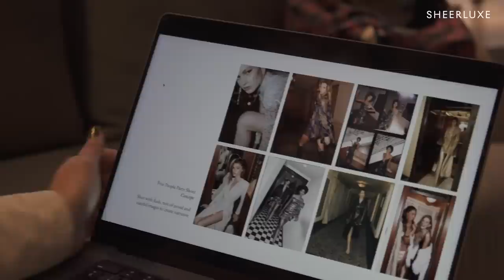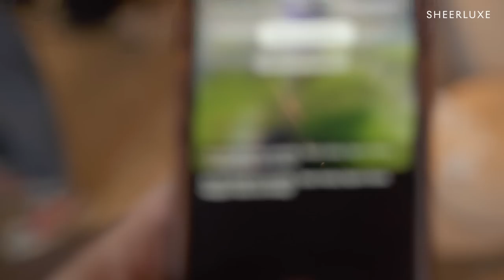20 Questions With Georgia Toffolo, Partywear Fashion & Black Friday 2022 Deals | SheerLuxe Show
This week on the SheerLuxe Show, Bobbi Brown make-up artist Amy Conway is here to show us how to recreate a gorgeous, glow-y festive look. Next, Sommer Pyne is back with three new recipes – from a nutritious buddha bowl to a one-tray wonder, there's plenty of food inspiration in store. Then, we couldn't resist asking Georgia Toffolo 20 questions – plus, we chat about the show that's grabbing all the headlines. Finally, come behind the scenes with the SL team on the Free People party shoot. From LBDs to pretty metallics, Polly, Amrit, Karina & Patricia show us their favourite looks from the collection...

TIMECODES:
00:00 Panel Chat
05:00 Party Season Makeup Looks
11:26 Panel Chat
19:25 3 Ways With Salmon Recipes
28:27 Panel Chat
34:34 SL Podcast
35:28 20 Questions With Georgia Toffolo
43:11 Partywear Shoot BTS

AD | FESTIVE GLOWY LOOK WITH AMY CONWAY & BOBBI BROWN

RHEA CARTWRIGHT
Blazer, M&S (Old Season)
Shirt (Second Hand)

Shoes, Cult Gaia (Old Season)

OLIVIA WAYNE
Jumper, Cos (Old Season)